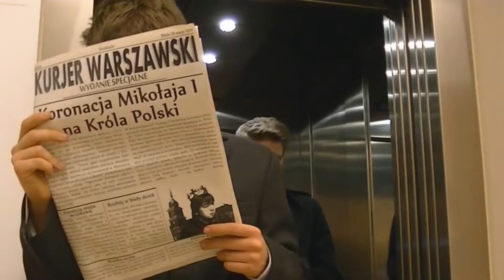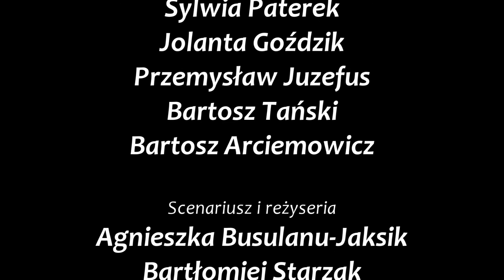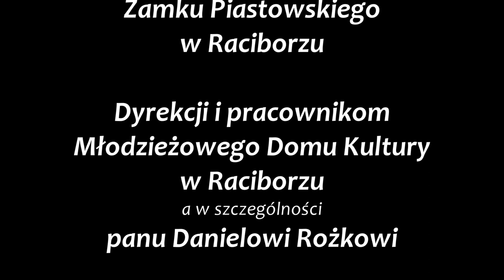Kordian 4 Ściana II 2014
"Wyróżnienie w III Konkursie Filmowym "Lektury w kadrze", w kategorii SZKOŁA PONADGIMNAZJALNA. Za zastosowanie zróżnicowanych efektów oświetleniowych w filmowej interpretacji scen z dramatu romantycznego, nawiązującej do konwencji thrillera.

Film przygotowany przez zespół uczniowski z Młodzieżowego Domu Kultury w Raciborzu, w składzie: Katarzyna Chrobak, Sylwia Paterek, Maria Menżyk, Natalia Żwirek, Hanna Karasińska, Jolanta Goździk, Karolina Luda, Bartłomiej Starzak, Przemysław Juzefus, Bartosz Oświęcimka, Bartosz Arciemowicz, Bartosz Tański. Opiekunem grupy jest pani Agnieszka Busuleanu- Jaksik."